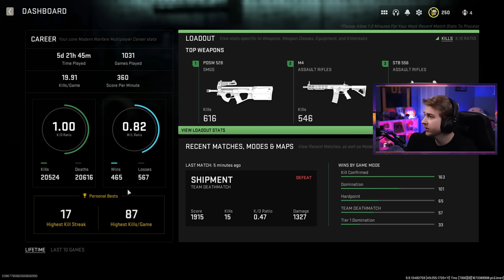I Unlocked Orion with a Trickshot...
We finally unlock Orion and we do it with some style hitting a trickshot for our final kill.

✅LINKS✅
👕MERCH 👕

Main Monitor
2nd Monitor
Monitor Stand